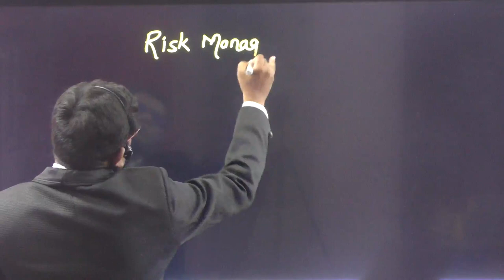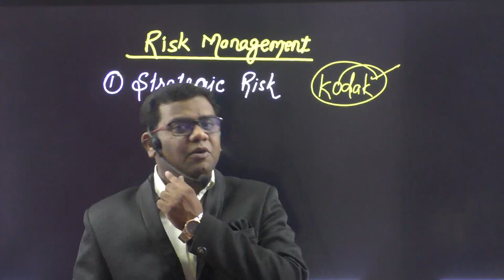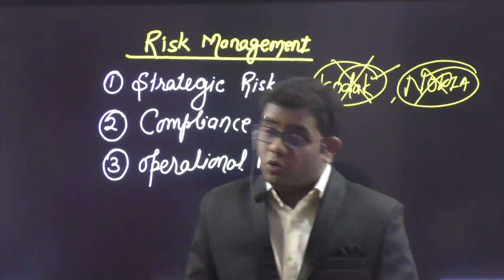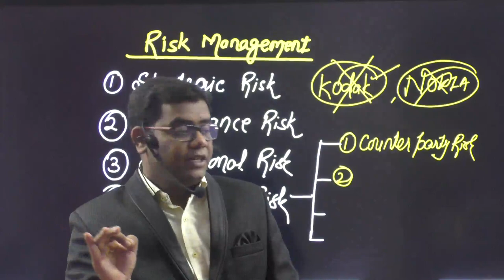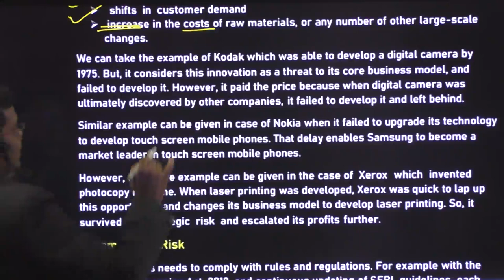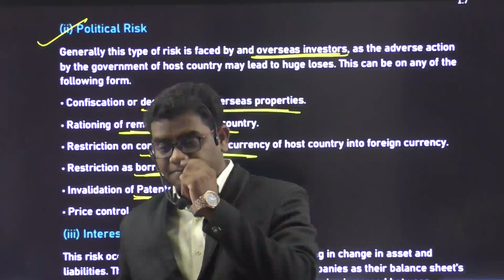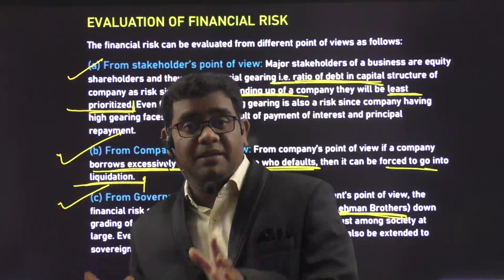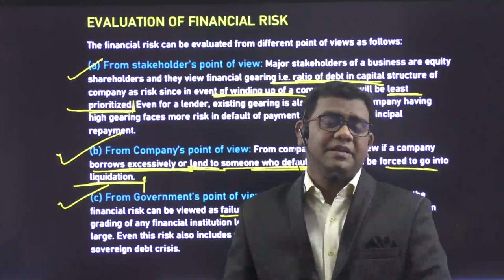RISK MANAGEMENT CA FINAL SFM NEW SYLLABUS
PDF